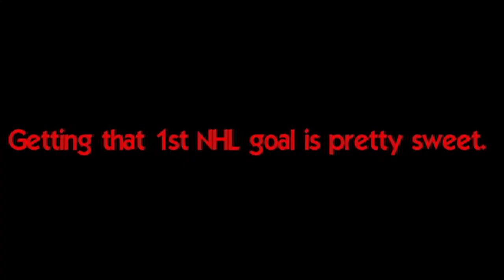Chicago Blackhawks players remember their first NHL goals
Blackhawk players Patrick Kane, Brandon Pirri, Bryan Bickell and Andrew Shaw reminisce about their first goals in the NHL.